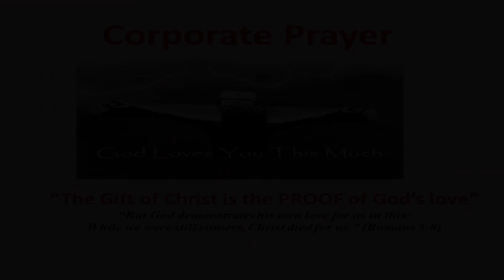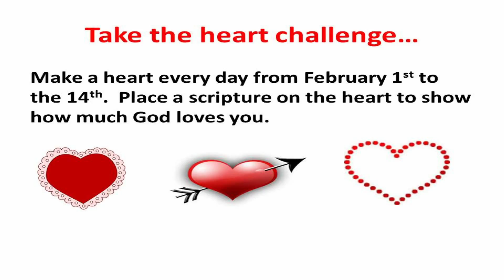UBC Kingdom New 2-1-2015